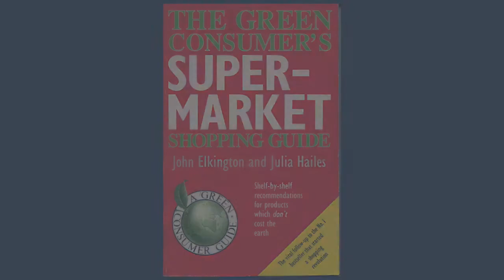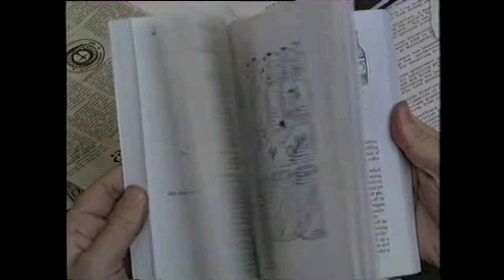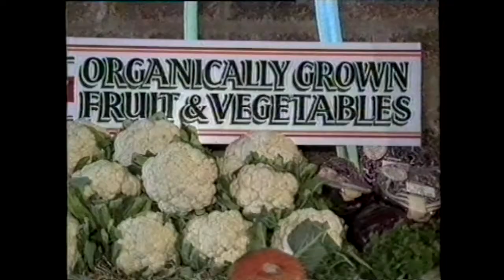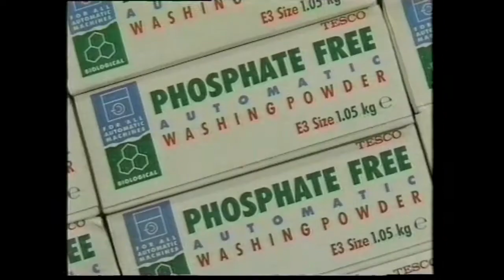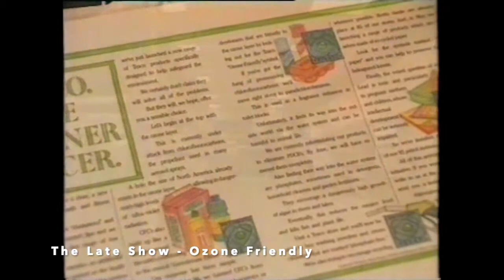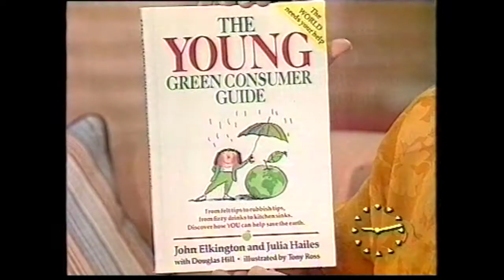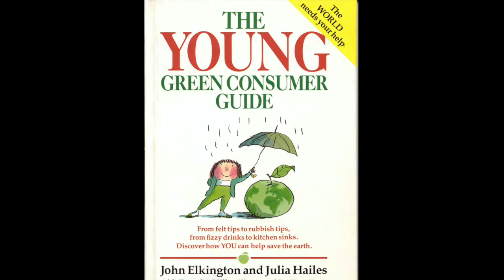1. Green Consumer Compilation - TV Clips with Julia Hailes from 1988-90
Many people will be surprised to know how much interest there was about green consumerism in the late 80s and early 1990s.  It was kicked off by the publication of The Green Consumer Guide, co-authored by myself and John Elkington, in 1988.  The book had 11 print runs in the first month, shot to the top of the non-fiction best-seller list and eventually sold over 1 million copies worldwide.  We followed it with The Green Consumer’s Supermarket Shopping Guide, published in 1989 and then The Young Green Consumer Guide in 1992.

This compilation includes clips from TV-am, Anne Diamond, Ulrika Johnson (when she was a weather girl), Kilroy, Richard & Judy’s This morning programme, The Time and the Place and even BBC and ITV news. There’s also a snippet from Margaret Thatcher and her speech saying that  ‘We are not merely friends of the Earth but its guardians for generations to come’!

It’s exciting to remember how much attention green consumerism got - and my role in that.  It’s rather weird to see my younger self - over 30 years ago - talking about it all.  It’s great that this initiative really did kick start so many companies into putting environmental issues on their agenda - and reporting on it.  It’s brilliant that  sustainability is now part of main-stream thinking as it wasn’t then.

However, it’s terrible that the world hasn’t done and isn’t doing nearly enough.  The climate crisis is more frightening than ever. The rainforests continue to be destroyed at an alarming rate - worst years ever.  Uncontrolled fires rage across the planet - even in areas where they’ve never really taken hold before, like Siberia.  Our oceans are drowning in a sea of plastic and over-fishing is worse than ever. We’ve lost over 60% of biodiversity since 1970… Help…

Green consumerism still has a part to play. But don’t be misled into thinking that simply recycling or even saving energy is nearly enough.  And we need to make sure that business as usual but a little bit greener is not sufficient.  This is not simply about minimising our impact on the environment it’s about making a positive difference.  Let’s not be satisfied by companies saying they’ll go climate neutral - what we want is climate positive.  Businesses need to be creating visions for a sustainable world and focus on how to achieve it.

Our role in that is to support the most innovative and sustainable businesses, encourage others to improve on what they’re doing and make sure that the eco-villains don't have a license to operate.  We can do this as  consumers, investors, educators and ordinary citizens.  I still believe that as individuals we do have the power to make a difference.